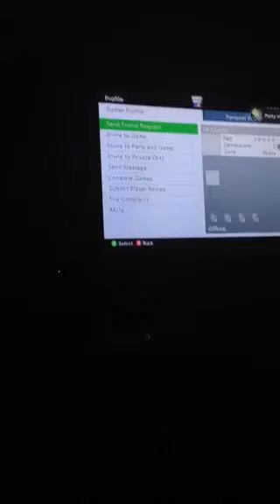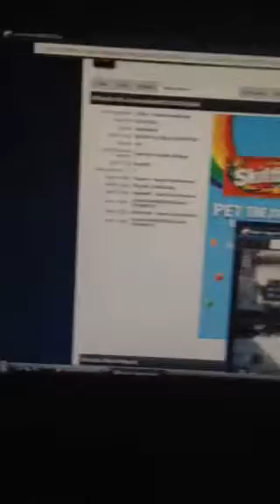Game battles dispute #2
Game delays opponent not joining